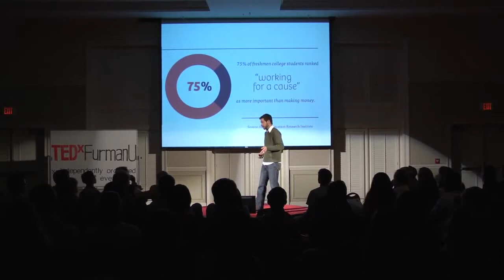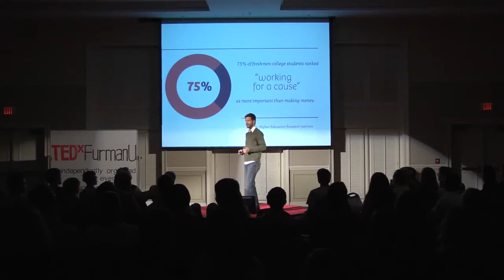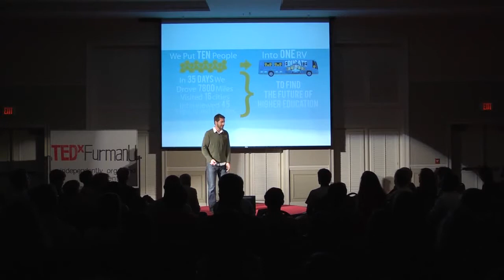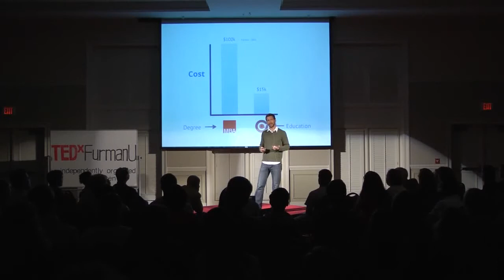Core Conditions for 21st Century Learning Matthew Abrams at TEDxFurmanU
At TEDxFurmanU, Matthew Abrams discusses our capacity for learning, the changing demands of education, and the future of schooling in the 21st century.

About Matthew Abrams
Matthew Abrams is the founder of Mycelium, a 9-month learning lab in Asheville, NC that brings tenacious young innovators together to create social enterprises that inspire positive, profitable and systemic change. Matthew spent 7 years traveling to 40 countries as a photojournalist. As a travel writer, Matthew published pieces within the pages of The New York Times, LA Times and The Boston Globe and publications around the world. Matthew currently serves on the Board of Directors of the Social Entrepreneurship Alliance, New York Chapter and Kleiwerks International.